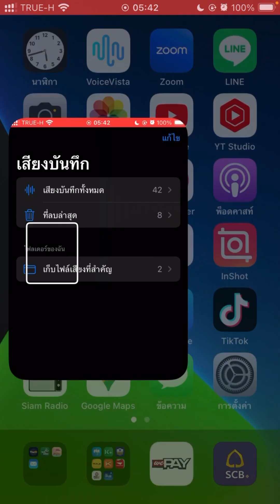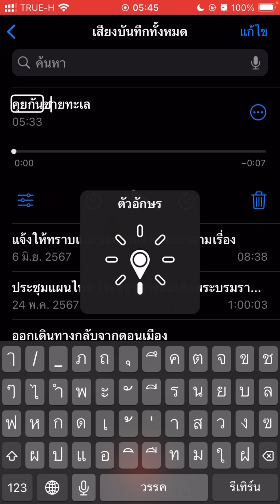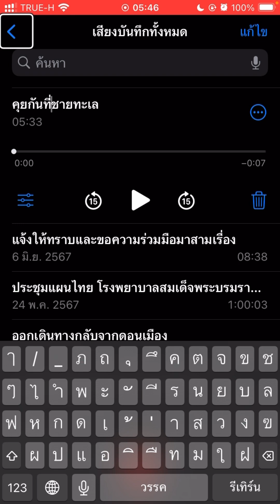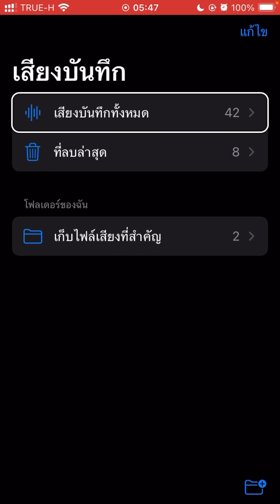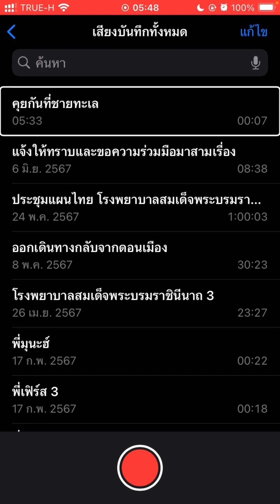ตั้งชื่อให้กับไฟล์เสียงที่บันทึกไว้ทำได้ง่ายๆ ตามนี้￼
ให้ความรู้การใช้แอพบันทึกเสียงใน iPhone เพื่อเป็นแนวทางเบื้องต้นให้กับเพื่อนคนตาบอดที่เป็นน้องใหม่มือใหม่￼